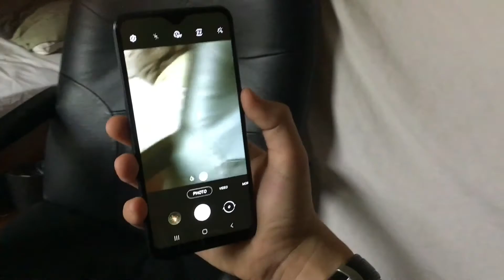iPhone 9 Commercial | Sam The Sparrow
The missing apple iPhone 9 has finally been announced by the one and only CEO of Apple: SteAM Jobs...